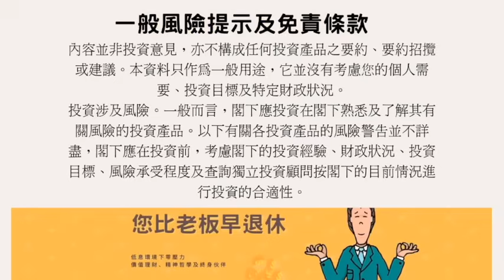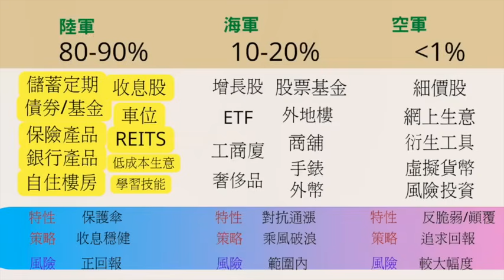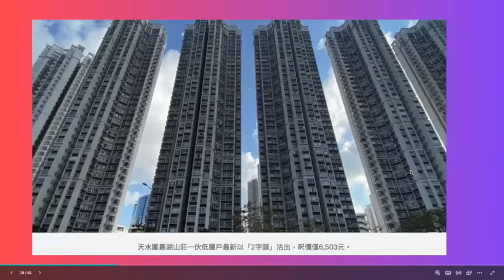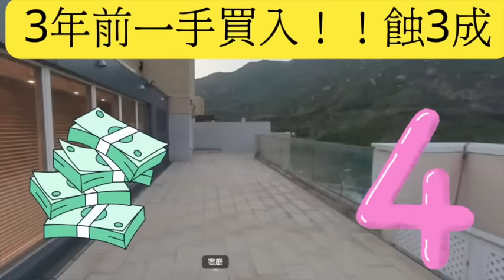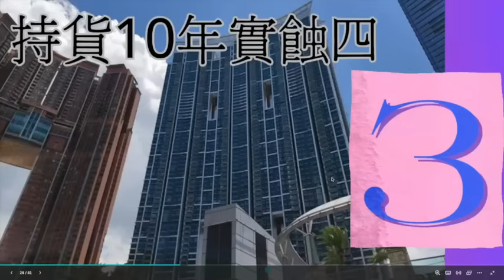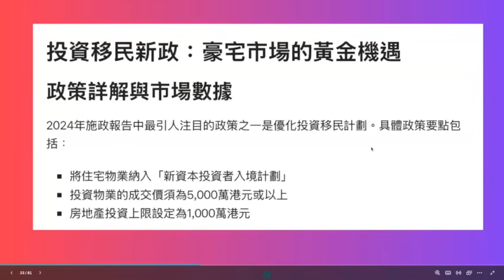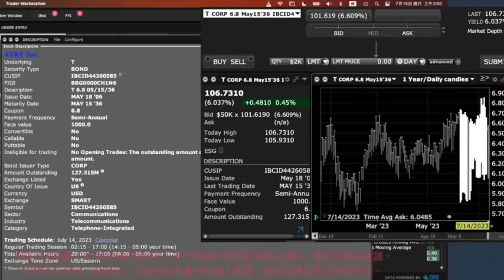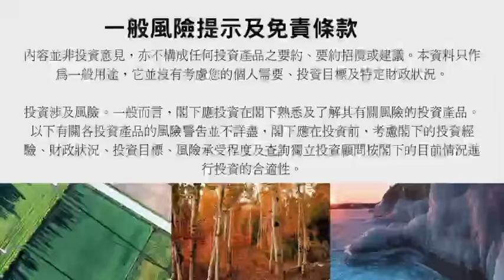香港樓唔值錢！銀主盤「半價任揀」買公屋「唔洗100萬」13年前「買一手樓蝕3成」十大樓市驚嚇榜！新樓劈價害瓜二手！人人自危！您要入市豪賭嗎？！